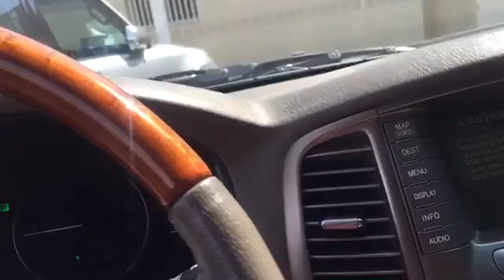Charity delivery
Sharjah charity delivery